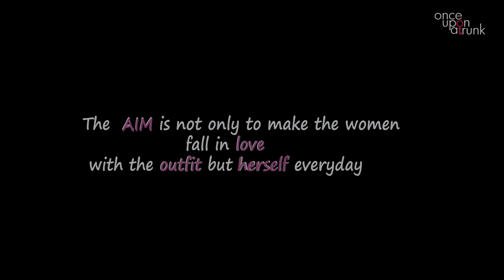Happy Women's Day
One Upon A Trunk wishes all the amazing women a very Happy Women's Day.
May we know them.
May we be them.
May we raise them.

Love,
Once Upon A Trunk